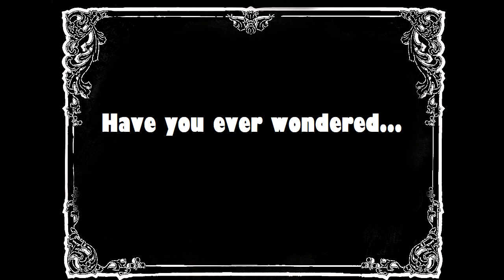What's the world's most underused toy material?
In today's Tiny Toy Tangent, Loryn is exclaiming her loving devotion to the underutilized and often too expensive DIE CAST!

Learn about our conventions and everything we do at TroublemakersServices.com, our portfolio site!